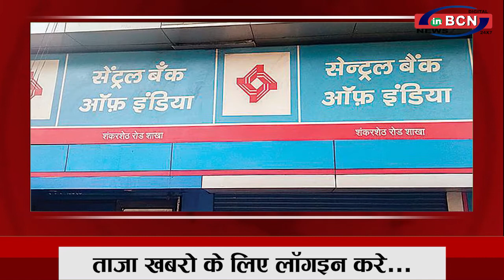BUISNESS NEWS 2nd APRIL 2021 |INBCN NEWS